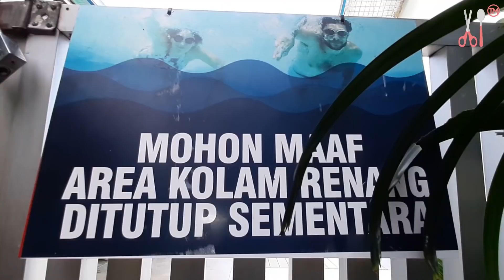Drama Parodi Kolam Renang !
Pastinya banyak cerita dan drama dalam kehidupan dan di setiap aktivitas kita, diantaranya pada saat mau berenang ... nah kali berbagai drama parodi lucu dan kocak yang terjadi di kolam renang ... misalnya tingkah konyol saat mau berenang, ada ibu hamil yang mau melahirkan di kolam renang, ada yang ga jadi berenang karena kolamnya di tutup, serta masih banyak lagi kejadian lucu saat mau berenang ... yuk liat aja di drama parodi kolam renang